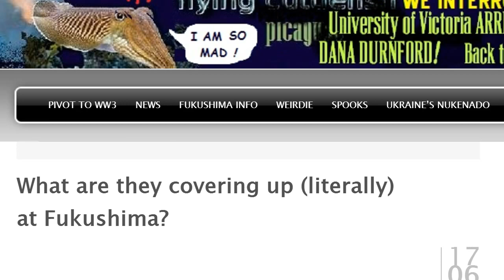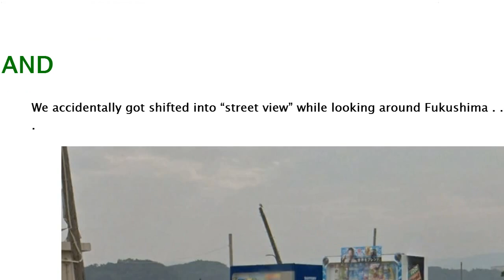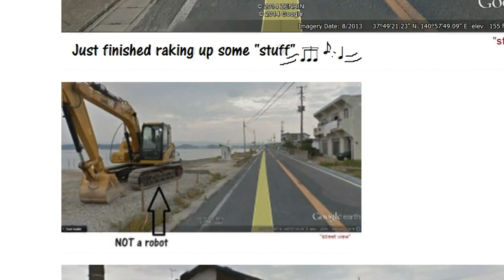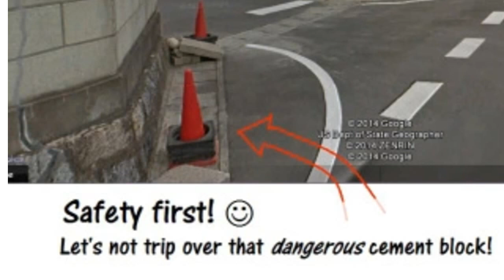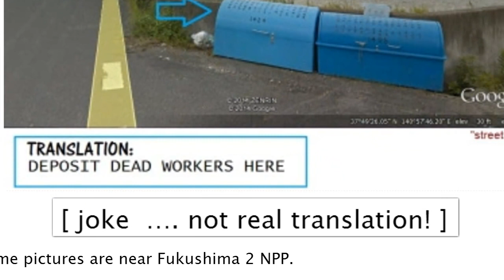National Forests Now Nuclear Waste Sites In Path of Fire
WASTE SITE IN TAKAHAGI FOREST
Govt. proposes radioactive waste site inside of a national forest.
The Japanese government has proposed a second site for disposal of low-level radioactive waste in prefectures contaminated by the accident at the Fukushima Daiichi nuclear plant.

On Thursday, Senior Vice Environment Minister Katsuhiko Yokomitsu visited Governor Masaru Hashimoto of Ibaraki Prefecture, which borders Fukushima.

Yokomitsu suggested as a disposal site a national forest in Takahagi in the prefecture. He explained the forest is located far from residential areas, has sufficient space and is topographically and geologically stable.

Governor Hashimoto replied he would have to consult local residents and municipalities.

Yokomitsu later visited Takahagi City Hall and met mayor Yoshio Kusama, who rejected the government's proposal.

Earlier this month, Environment Ministry officials met similar hard opposition when they proposed a national forest in Yaita in Tochigi Prefecture as a disposal site for the prefecture's own contaminated ash and mud.

Each of Japan's 47 prefectures is required to specially dispose of its own radioactive ash and mud with cesium levels of more than 8,000 becquerels per kilogram. The government allows waste of below 8,000 becquerels to remain in landfills.

What are they covering up (literally) at Fukushima?
GIANT MOUNDS –
DO THEY CONTAIN RADIOACTIVE WASTE? What the heck? We saw lots of giant square MOUNDS. Are they burying rubble?  The fuel rod chunks? Also interestingly we saw around the grounds small excavators and cars nearby clearing up scattered junk. They do not look robotic at all. They look like some poor Schmuck was sent out to scoop up piles of old barrels and junk with the excavator. There are several around when you go looking.